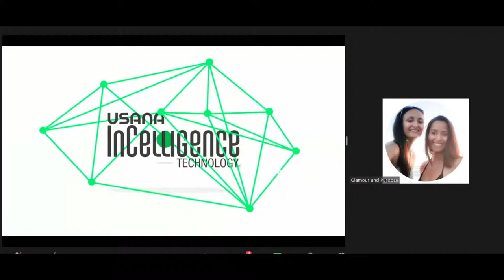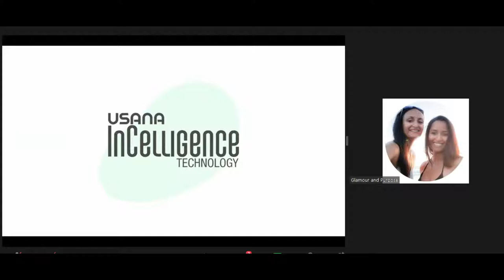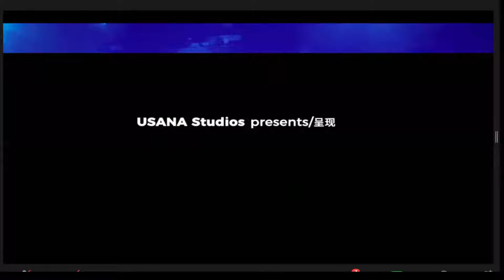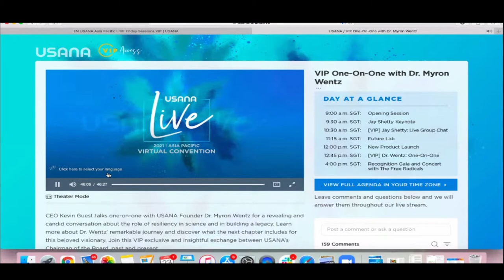(APVC) One on One Session with Dr. Myron Wentz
Asia Pacific Virtual Convention (APVC) 2021
Friday, April 23 - Saturday, April 24
(Recorded Trainings available Thursday, April 22)

Have you gotten your ticket yet?!? 🎉💃🏻💥